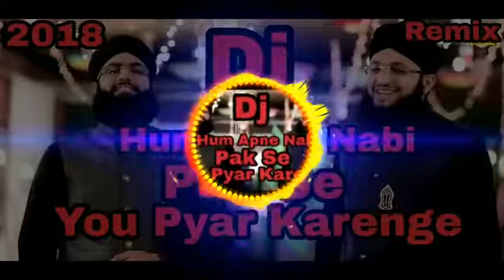Ham Appne nabi pak se you pyar karenge nath DJ Remix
Best naht DJ remix